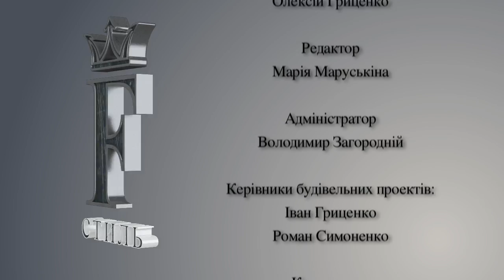F-стиль. 2 Сезон. Выпуск №15 - "Интерьер загородного дома"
Выпуск №15 второго сезона авторской программы о дизайне интерьеров архитектора Натальи Фарносовой "Ф-стиль" от 27 января 2013 года